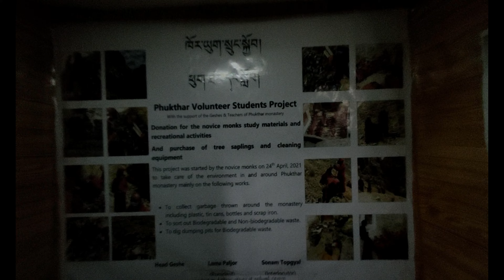Phuktal Monestery, Zanskar । EP8: Road Trip to Zanskar, Ladakh ।। Ladakh Ride#ladakhride ❤️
The adventurous treckking of Phuktal Monastery .